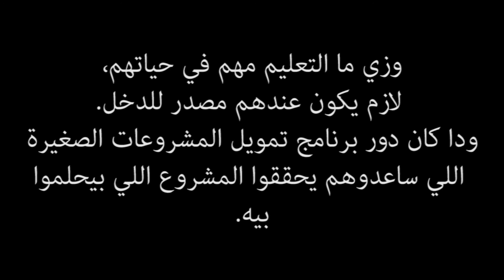Alashanek Ya Balady | AYB GUC | General Meeting Video